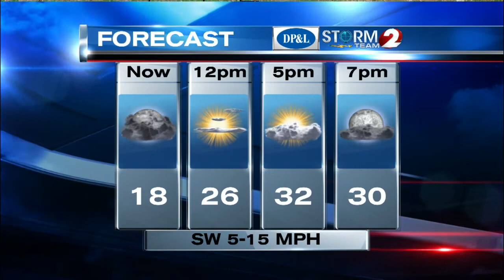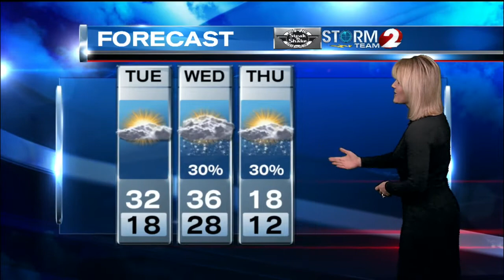AM Forecast 2-3-15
Dry today, but snow showers mid-week...